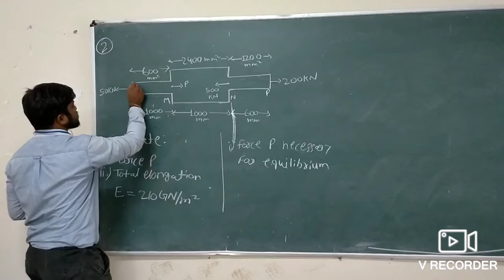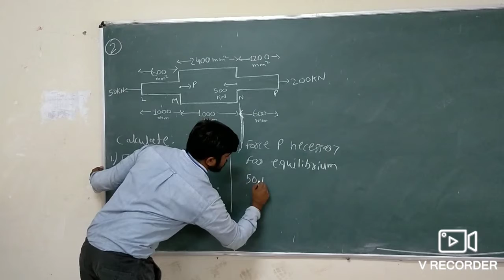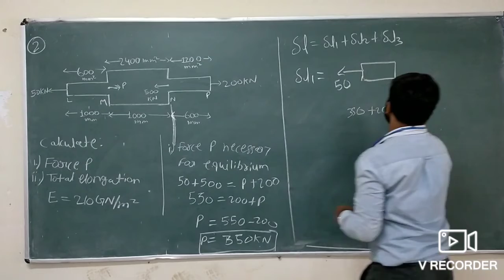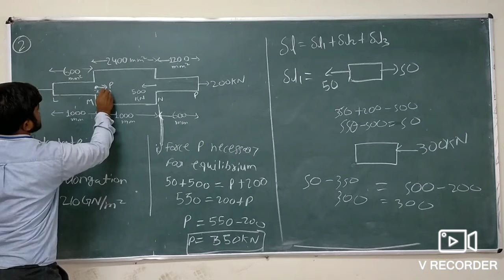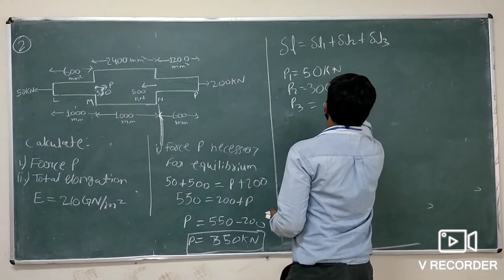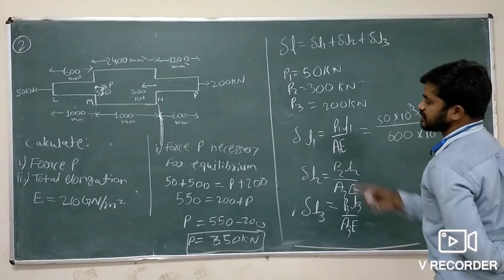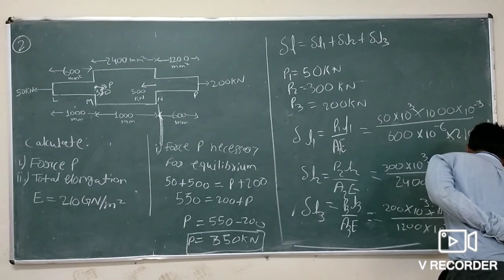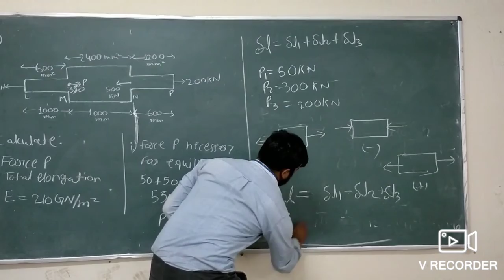Elongation of bar , Problem-2 by Mr. Tarun Sonwani